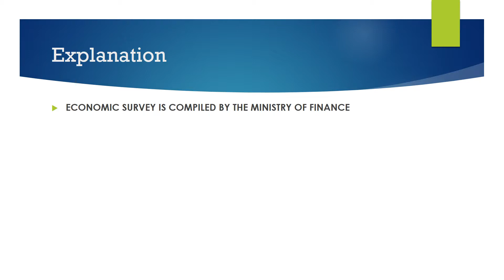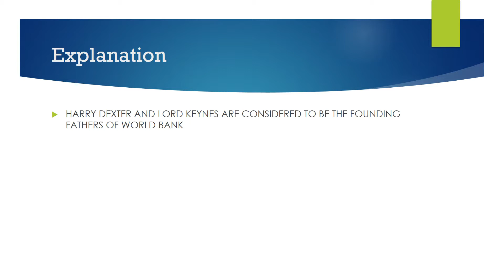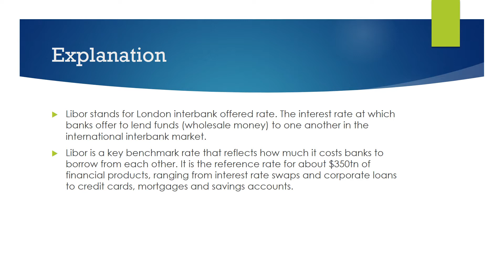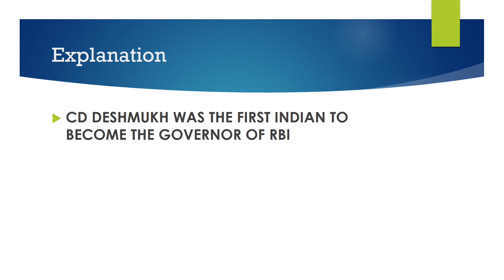Static Banking Awareness Quiz with Explanations | Episode 24 | Professor DoDO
Static Banking Awareness Quiz with Detailed Explanation for each question for IBPS PO/CLERK,SBI PO/CLERK,INSURANCE EXAMS,RBI GRADE B and more

Happy learning